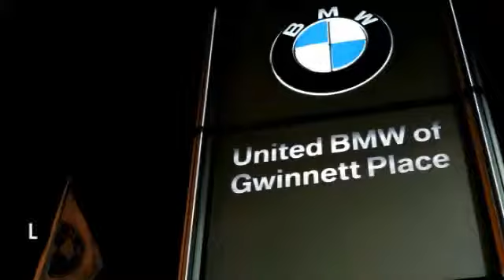2013 BMW M6 Duluth GA F33497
2013 BMW M6

Save thousands on this Demo Special! This is BMW Certified with a 5 year/75,000 mile warranty and qualifies for rates as low as 1.9%! This BMW came with an original MSRP of $116,925! This 2013 BMW M6 Coupe has a Sakhir Orange Metallic exterior and Black interior! Options include a M Double Clutch Transmission with Drivelogic, Navigation System, Speed Limit Info Display (Onboard Camera that Scans and Displays Local Speed Limits), Rear, Side and Top View Cameras, Real Time Traffic Information, Head-Up Display, Comfort Access, Heated Steering Wheel, Park Distance Control, BMW Assist with Bluetooth, Satellite Radio, Active Blind Spot Detection, Lane Departure Warning, Auto-Dimming Mirrors, Universal Garage Door Opener, 20 Wheels, Auto High Beams, Soft Close Automatic Doors, and Smartphone Integration. ONLY 2,958 Miles! INTRODUCING CPO ELITE!All new for 2014, BMW is offering a new and improved CPO program! Now with increased levels of coverage and a new tailor-made warranty for young used vehicles like this one! This vehicle's warranty coverage has been extended, as it's now being back by BMW's all-new 5-year/75,000 mile CPO Elite protection plan! Just like before, this vehicle has been inspected by a BMW-trained technician and we're holding it to the same high CPO standards! On top of that, we at United BMW stand behind our Certified BMW's by offering a 3-day Penske Promise that allows you the opportunity to return the vehicle within the first 3 days or 300 miles if you are not satisfied with your purchase! See dealer for additional information! CENTER OF EXCELLENCEBMW of North America has awarded United BMW with it's third consecutive Center of Excellence Award for 2013! United BMW is the only BMW dealership in Georgia to win this prestigious award! The Center of Excellence Award is reserved for dealers who distinguish their operation through exceptional performance, brand representation, and outstanding customer experience. This year - This 2013 BMW M6 2dr Convertible Coupe features a 4.4L 8 CYLINDER 8cyl Gasoline engine. It is equipped with a 7 Speed Automatic transmission. The vehicle is Sakhir Orange Metallic with a Black Leather interior. - Air Conditioning, Climate Control, Cruise Control, Power Steering, Power Windows, Power Door Locks, Power Mirrors, Leather Steering Wheel, Power Drivers Seat, Power Passenger Seat, Memory Seat Position, Digital Info Center, Telescoping Steering Wheel, Steering Wheel Radio Controls, Driver Airbag, Side Airbags, Keyless Entry, Security System, ABS Brakes, Traction Control, Dynamic Stability, Rear Defogger, Intermittent Wipers, AM/FM, CD Player, Leather Interior Surface, Vanity Mirrors, Center Arm Rest, Tire Pressure Monitor, Parking Sensors, Navigation System, Reverse Camera, Heated Mirrors, Daytime Running Lights, Remote Trunk Lid, Carbon Fiber Trim, Cup Holders, Xenon, Premium Sound, Roll Stability Control, Rear Heated Seats - Contact Pre-Owned Internet Sales Department at or for more information. -